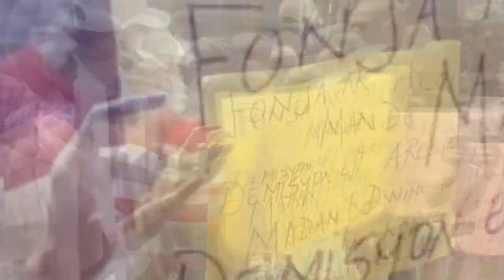Nenel Cassy avili Ariel nan gang...Dechoukay sou Ariel, Moïse fini ak tout bagay, Atiti pral delivre